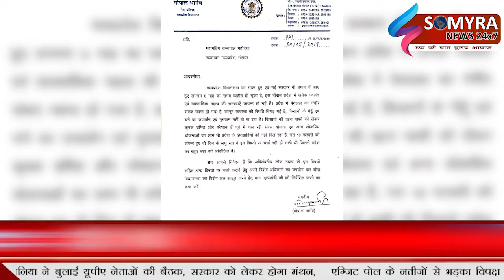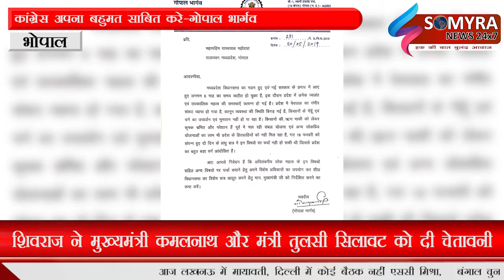भोपाल - मध्यप्रदेश में कमलनाथ सरकार मुश्किल में